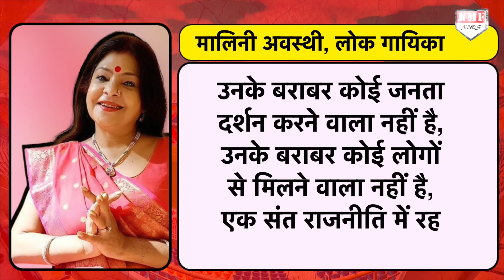यूं ही कोई Yogi नहीं बन जाता… शासन वही कर सकता है जो निडर हो निर्लिप्त हो !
Lok Sabha योगी को कुर्सी से हटाने की तैयारी हो रही है... लेकिन इसके बावजूद योगी को कुर्सी से हटाने की बात तो छोड़ दीजिये… उनकी कुर्सी भी कोई हिला नहीं सका... योगी आज भी कुर्सी पर मौजूद हैं… और क्यों मौजूद हैं… ये बात देश कि मशहूर लोक गायिका मालिनी अवस्थी ने बता दिया…

Jogi
Dheerendra